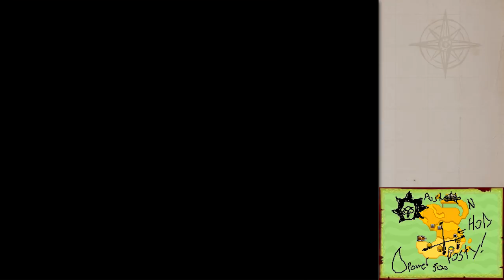The Legend of Zelda: Phantom Hourglass – Episode 18: Who Calls the Shots?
We play the hottest new minigame on Molida Island! Cause it's the only minigame on Molida Island! Then we find out what's going on with the Spirit of Courage!